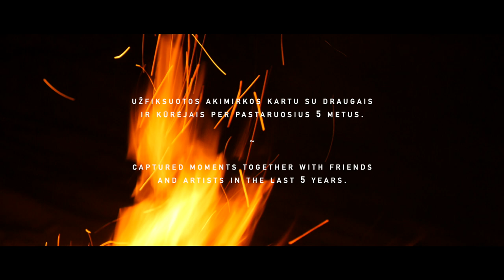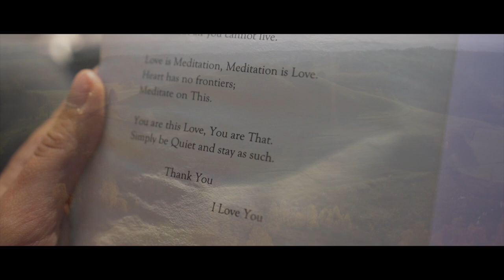NATURE AND MAN (Gamta ir Žmogus) | Short Film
Nature is our reflection and our teacher. It is in this friendship with nature that some of our greatest inner discoveries lie. This short portfolio vignette only contains a few of many beautiful moments captured during our creative journey. These are our captured moments together with friends and artists in the last 5 years.
Gamta - mūsų atspindys ir mūsų mokytojas. Būtent šioje draugystėje su gamta slypi vieni didžiausių mūsų vidinių atradimų. Šioje trumpoje portfolio vinjetėje tik keletas iš daugelio gražių akimirkų, užfiksuotų per mūsų kūrybinę kelionę. Čia užfiksuotos akimirkos kartu su draugais ir kūrėjais per pastaruosius 5 metus.

Režisūra ir montažas ~ Directed & Edited by Jonas Urvakis

Filmavo ~ Filmed by
Jonas Urvakis
Aistė Jucytė - Urvakė

Papildoma medžiaga ~ Additional footage by
Sara Roque Peres

Performansas ~ Performance by
Goda Žukauskaitė

Muzika ~ Music by
Sobraon Occasional - By Lotus

Ačiū ~ Thank you
Rita Noronha Santos
Žilvinas Pūras
Inga Stankaitytė
Marius Domkus
Andrius Austynas
Karolis Gečas